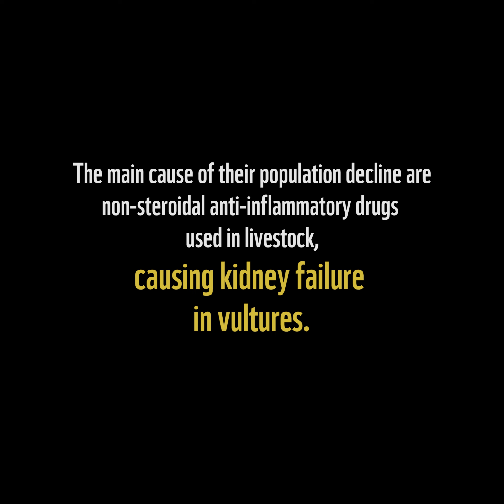International Vulture Awareness Day 2019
Do you know vultures have important role to maintain our environment?
This International Vulture Awareness Day, learn more about these birds and make a pledge to save them.